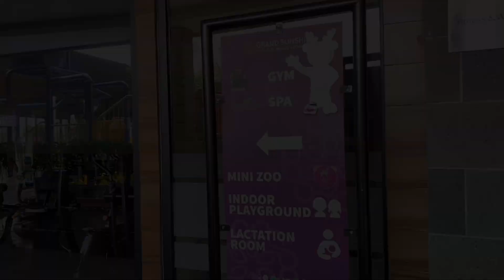Mini zoo Hotel Grand Sunshine Soreang Bandung HOTEL KIDS FRIENDLY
Seru banget main ke hotel grand sunshine soreang bandung, ada mini zoo, kolam renang, ember tumpah, dan juga untuk sarapannya banyak bangeettt makanan nya.. ada tempat untuk mewarnai buat anak anak juga, kidz friendly banget dehhhh… wajib cobaa !!!